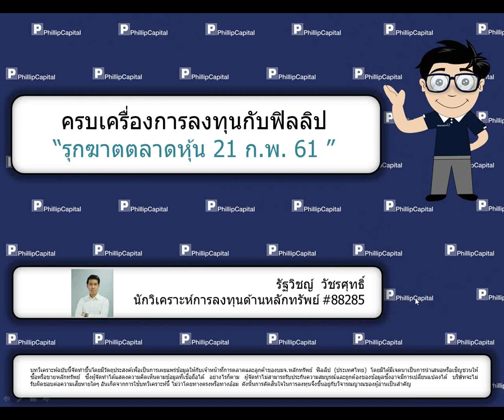รุกฆาตตลาดหุ้น (21 ก.พ. 61)